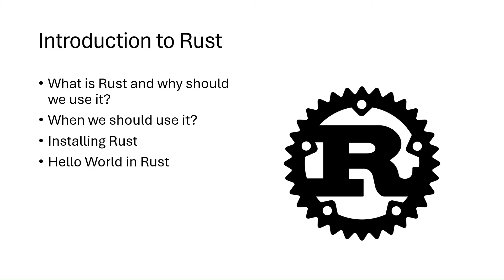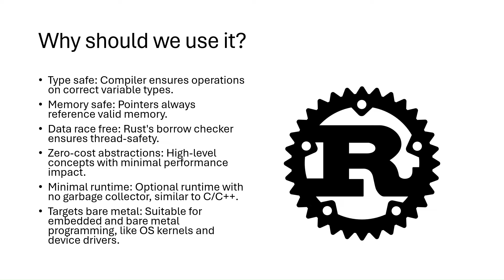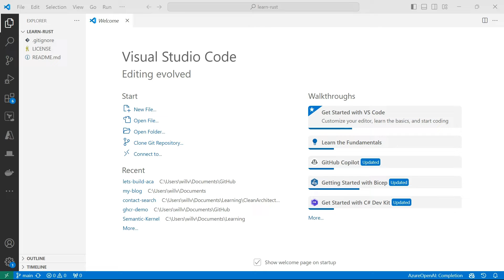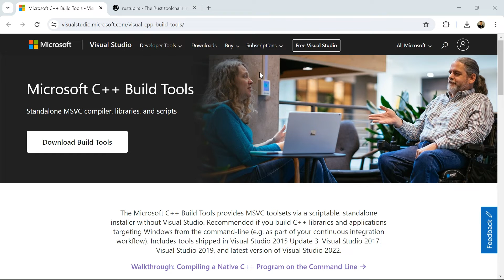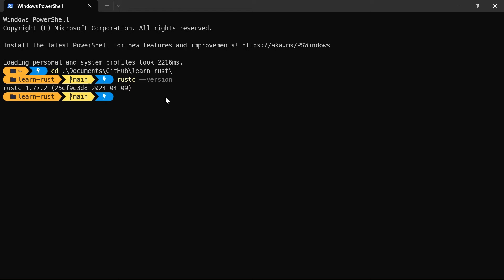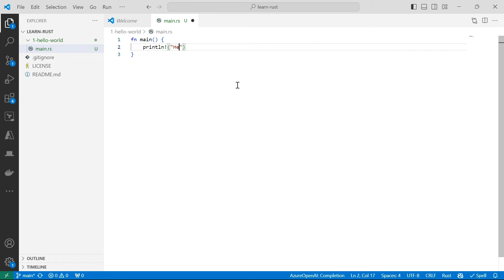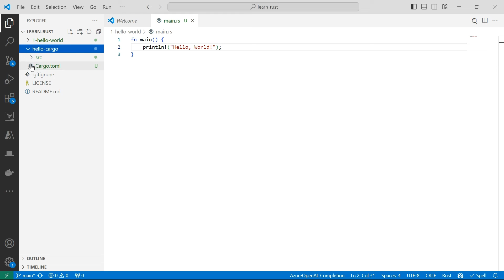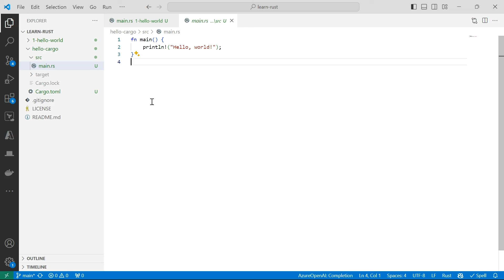Learn Rust with Me! Part 1 - Installing Rust and Hello World!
Rust is an open-source, systems programming language that you can use to develop efficient, safe software. Using Rust, we can build programs that have direct control over low-level details, while also giving developers access to high level features, setting it apart from other low-level languages like C and C++!

In this video, we take our first steps into Rust development, learning what it is and why we would use it, install the tools needed for Rust development, and then create our first Rust program!

0:00 | Introduction
0:45 | What is Rust?
1:08 | Why should we use Rust?
2:21 | When would we use Rust?
3:42 | Installing Microsoft Build Tools and Rust
7:36 | Creating a Hello World program manually
8:54 | Using Cargo to create, build, and run a Rust program
11:05 | Wrap up

Links!